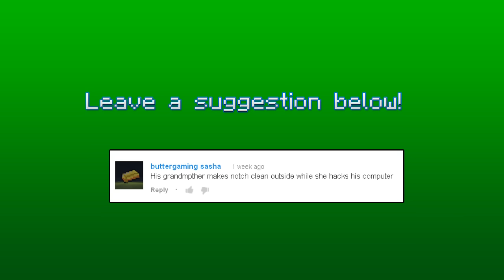NOTCH'S EVIL GRANDMOTHER 2! - Minecraft Animation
family friendly